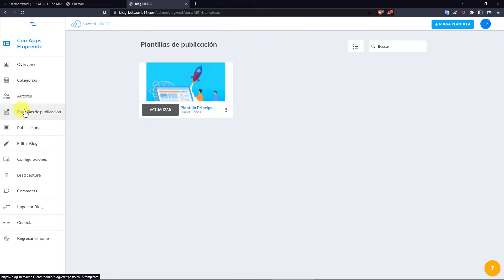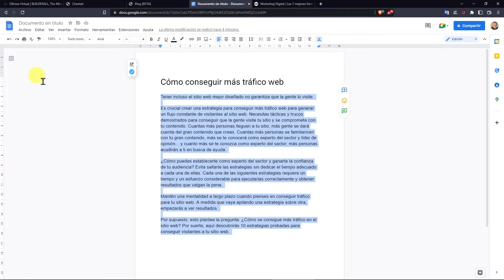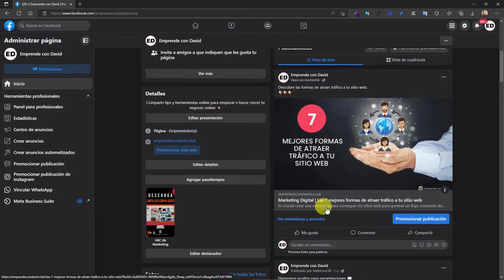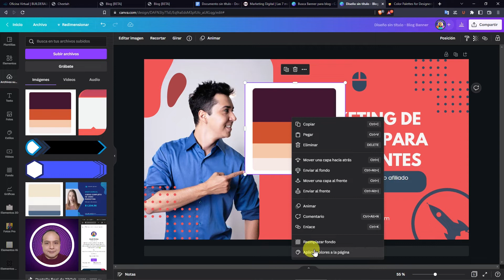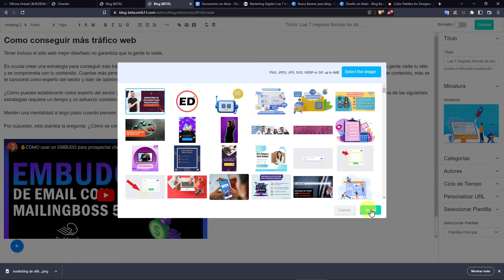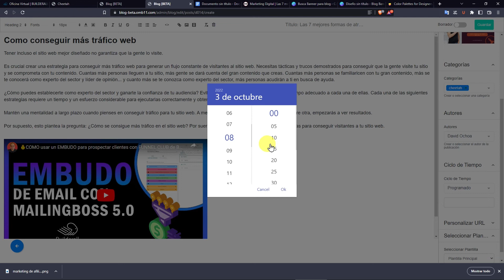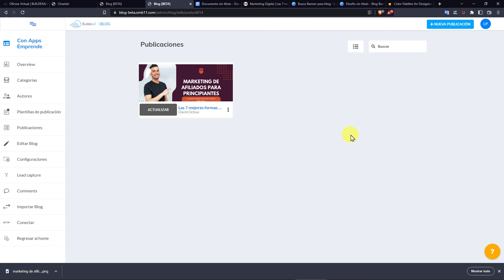Parte #3 COMO crear una PUBLICACION en el BLOG de CHEETAH BUILDERALL 5.0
🔥 Descubre todas las herramientas que contiene Builderall 5.0

Crear una publicación para tu blog implica contar con un buen título que contenga palabras clave, una buena miniatura para que las personas hagan clic y que el contenido sea lo que están buscando.

✍🏼 Te comparto un artículo en el cual menciono sitios web para generar paleta de colores.

✍🏼 En este artículo recomiendo extensiones y paginas web que utiliza un diseñador web